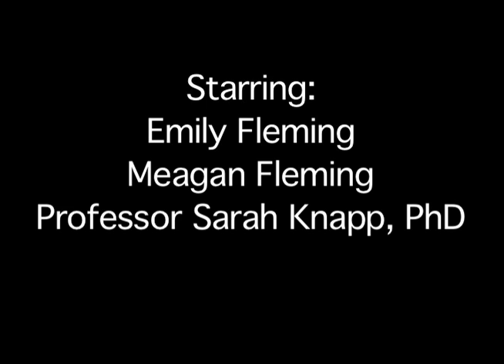Two Sisters Documentary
Emily and Meagan Fleming
Twin Sisters
Southern Vermont College